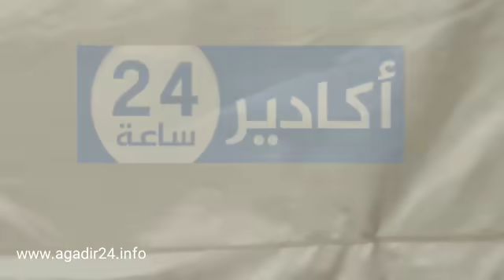متدادات الرعاة الرحل يستنفر الساكنة والسلطات ناحيةأكادير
جريدة اكادير24 الالكترونية.
 اكادير24: الجريدة الإلكترونية الأولى في الجنوب، تجدد على مدار الساعة